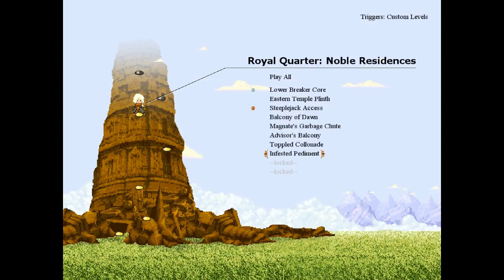well this is a lot easier camera obscura ep 4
In this episode i fly trough the levels like a majestic eagle